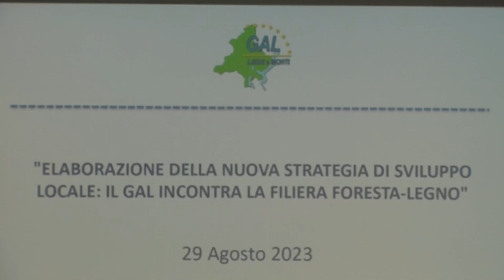Filiera legno, Gal e Provincia hanno raccolto le istanze del territorio. Incontro ieri al Tecnoparco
Sensibilizzare l'opinione pubblica sull'importanza della gestione dei boschi e sull'uso dei prodotti da esso ricavabili, incentivare i comuni alla realizzazione dei piani di gestione dei boschi per capirne le finalità: solo conservazione della biodiversità o  una gestione per la produzione di materiale.
Ancora, la necessità del territorio di fare rete tra i vari operatori della filiera anche attraverso una progettualità territoriale, serve un maggiore dialogo tra le imprese boschive e chi valorizza il prodotto, come le segherie. Infine la realizzazione di progetti innovativi, in armonia con le comunità locali, comunicando con loro e coinvolgendole, per un uso dei prodotti del bosco. Parliamo per esempio di cogenerazione di energia per il teleriscaldamento.

Sono le necessità emerse nel corso dell'incontro pubblico promosso ieri al Tecnoparco di Verbania da Gal Laghi e Monti e Provincia del VCO per la definizione dei fabbisogni territoriali, rivolto agli operatori pubblici e privati delle filiere forestali e del settore legno locali. Un momento di ascolto e condivisione per indirizzare i contenuti della nuova Strategia di Sviluppo Locale del GAL Laghi e Monti in fase di definizione. Presenti una trentina di operatori, in sala o in collegamento.

Su questi quattro punti lavorerà dunque il Gruppo di azione locale, non solo con la nuova strategia ma anche attraverso altri progetti ai quali sta collaborando: l'idea è quella di costruire un progetto per la filiera del legno che nel medio-lungo periodo dia una risposta a queste istanze.

Seguiranno entro metà settembre altri incontri con settore agricoltura e trasformazione dei prodotti agricoli e con il settore del turismo.